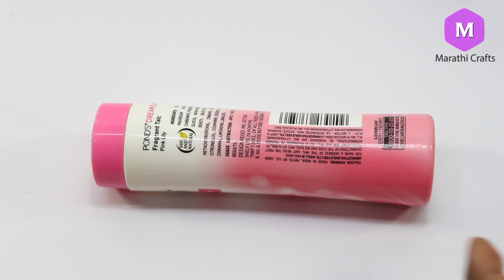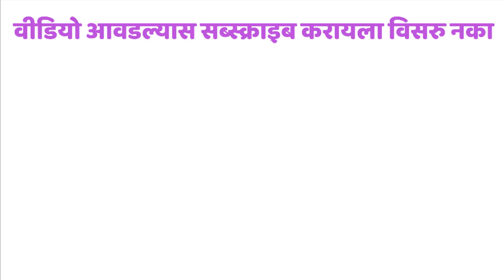मातीच्या पणत्या ठेवण्यासाठी सोपे पण सुंदर स्टॅन्ड बनवा ! Marathi Crafts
आज आपण टाकाऊ डब्यापासून दिवाळी दिया स्टॅन्ड  बनवा !

आवश्यक सामग्री -
१.  टाकाऊ डबा
२. चमकी
३. मणी मोती
४. फेविकॉल
५. लेस
६.  ग्लू
७. प्लास्टिक प्लेट